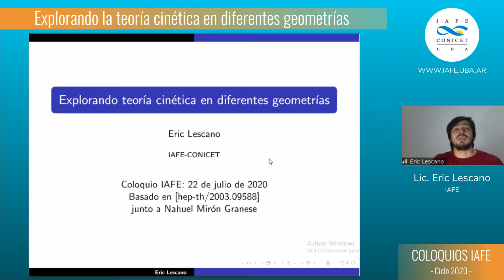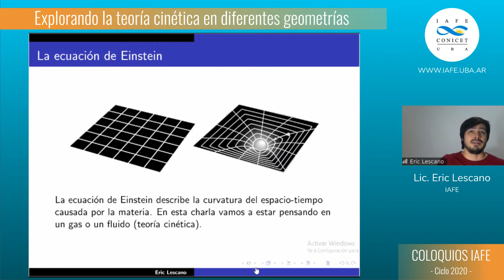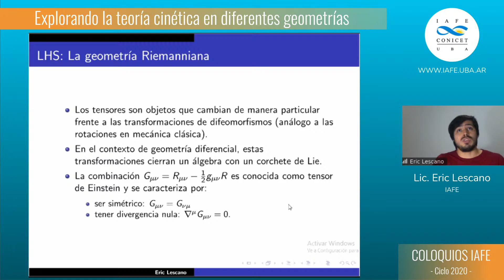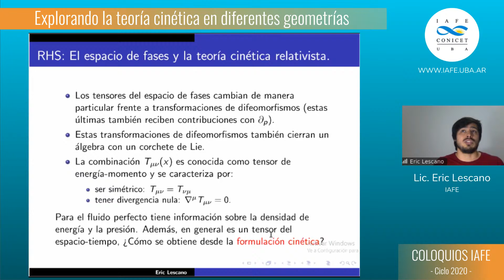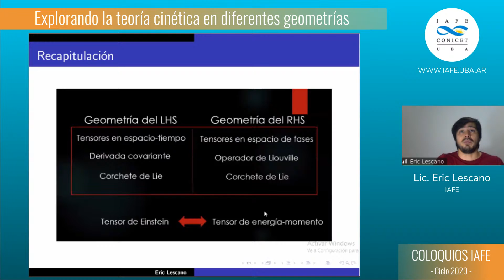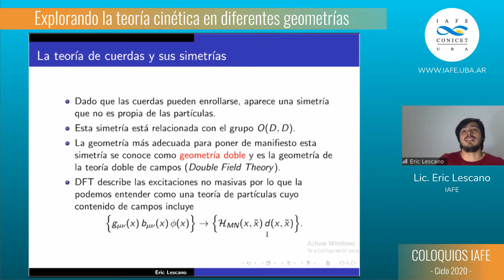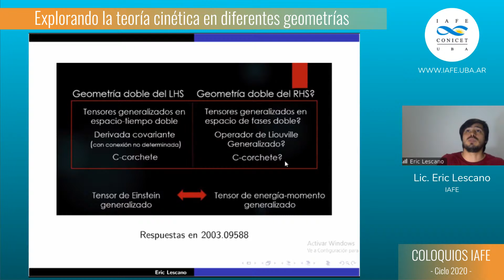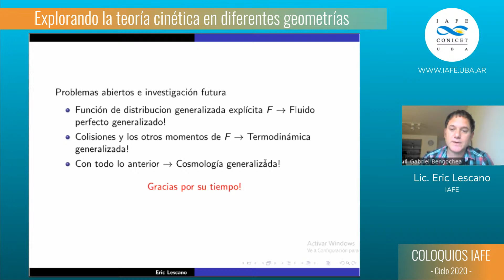Coloquio IAFE | Explorando la teoría cinética en diferentes geometrías - Lic. Eric Lescano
"Explorando la teoría cinética en diferentes geometrías" - Lic. Eric Lescano (IAFE)

Resumen:
La teoría cinética es la formulación más adecuada para describir la dinámica de un fluido o un gas. En el marco de la Relatividad General, la teoría cinética está presente a través de la ecuación de Einstein, que pone en pie de igualdad al tensor de energía-momento del fluido o gas con un tensor puramente geométrico. En esta charla exploraremos la geometría en ambos lados de la ecuación de Einstein, haciendo hincapié en la construcción del espacio de fases y en la ecuación de Boltzmann relativista. Luego mostraremos cómo es posible realizar una formulación generalizada, donde los constituyentes del fluido o gas son desafiados por una geometría más adecuada para objetos unidimensionales. Discutiremos algunos aspectos del trabajo y sus implicancias en hidrodinámica relativista, cosmología y teoría de cuerdas.